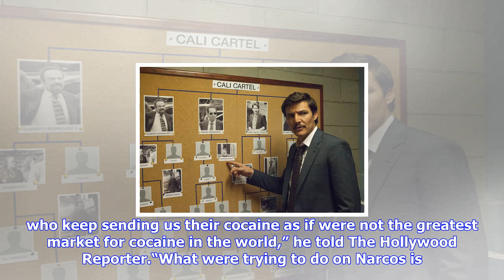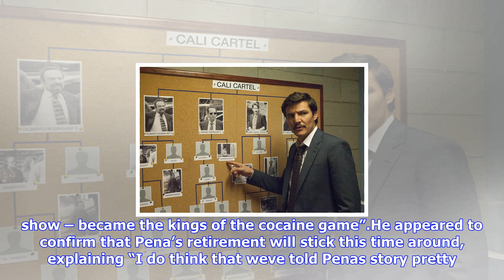Breaking News | Narcos season 4: will the cali cartel return in the next series? what will happen?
Narcos season 4: will the cali cartel return in the next series? what will happen?

After the death of Pablo Escobar in the season two finale, fans were left wondering if and how the s...